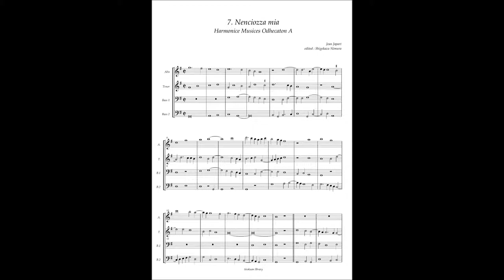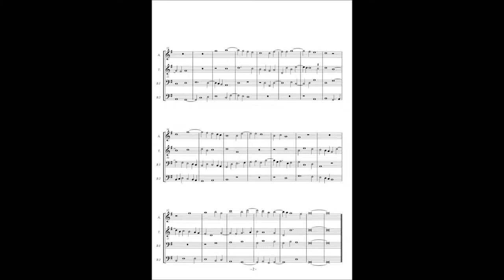Harmonice Musices Odhecaton A No 7 Jean Japart "Nenciozza mia"